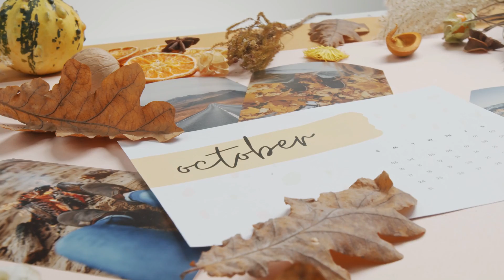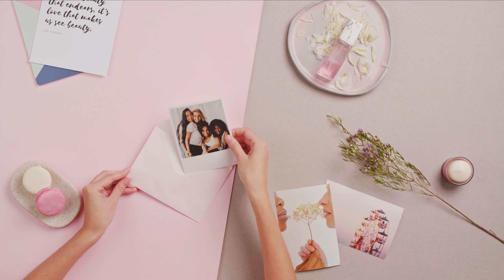Le réveil du temps - André Éthève (English, Ελληνικοί, Български, Portugues, Italiano..)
© André Éthève: Compositeur, interprète, musique, arrangements, montage vidéo.
© Biba Auteur parolière (Berredjem Habiba Kedidja)

Le réveil du temps - André Éthève
ترجمة عربية